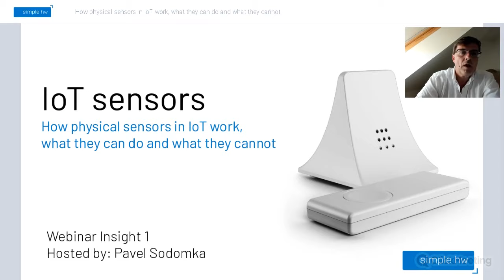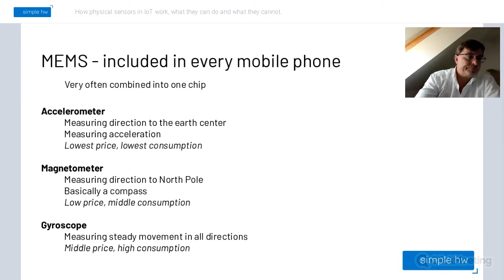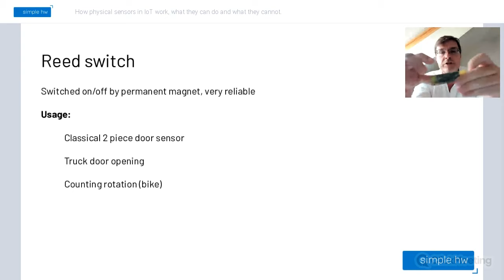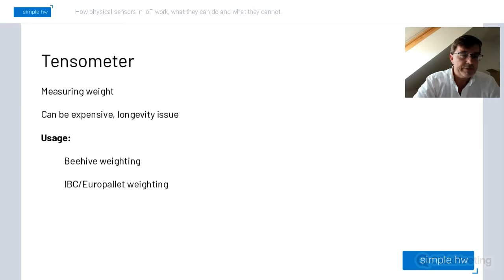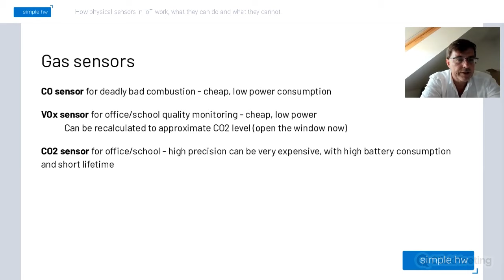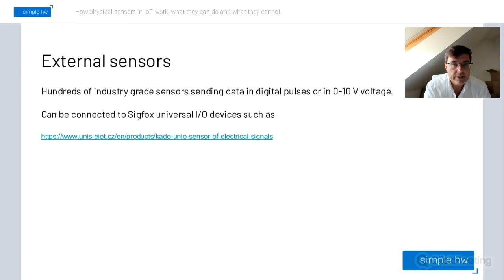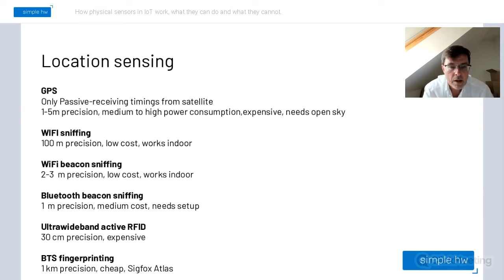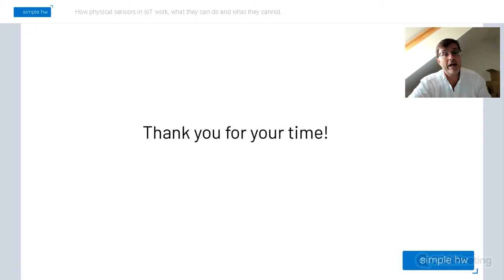Webinar: How physical sensors in IoT work, what they can do and cannot.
In this webinar, we are discussing physical sensors and how they work in IoT.

For whom this webinar series? Sales, technical pre-sales, sales, support SO’s and integrators, IoT platforms.

Technical level: intermediate
Format: 30 mins presentation + 15 mins Questions & Answers session
Speaker: Pavel Sodomka, Founder & CEO at SimpleHW